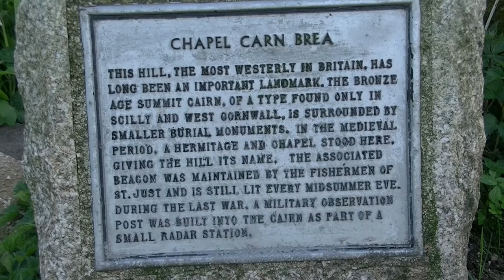Chapel Carn Brea - The most Westerly hill in Britain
Chapel Carn Brea is a hill between Crows-An-Wra and St Just-in-Penwith in Cornwall. It is the first, last and most westerly hill in Britain.  Chapel Carn Brea is a Granite Hill and is owned by the National Trust. Chapel Carn Brea is 650 feet high at the top with its parent peak being Watch Croft.
The hill has been used since the Bronze Age and there is a Neolithic burial chamber in the cairne on top the hill. A fire is still lit on top the hill every Midsummer eve using the beacon. The name comes from a chapel dedicated to St Michael Of Bree which was on top the hill. In WWII, a radar observation post was built on top the hill which was run by the RAF. Bits of concrete can still be seen on the hill from this.